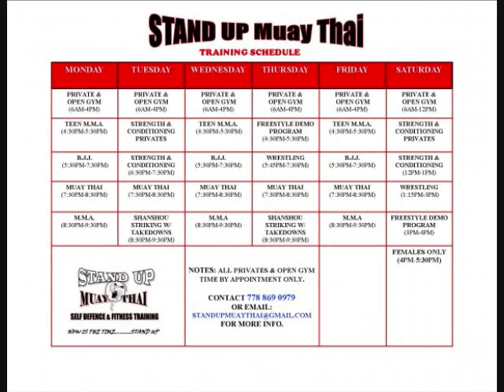RYAN FORD Training Session @ STAND UP Muay Thai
What a HONOR to have the "MOST AGGRESSIVE" M.M.A. Fighter in the WORLD @ STAND UP Muay Thai!!!
RYAN "The REAL Deal" FORD
Thanks 2 RYAN for choosing 2 come in & ENHANCE his Striking w/ us!
*** All are welcome to come in & TRY our programs for FREE!!!
* Professional & Amateur Fight Training
*SELF DEFENSE & Woman Only classes
*Martial Arts Demo & Choreography Team